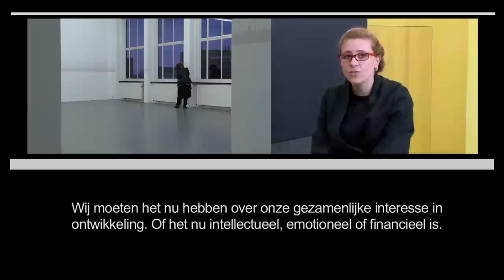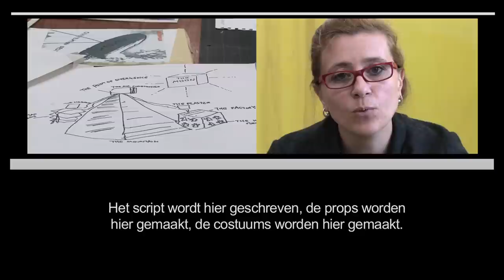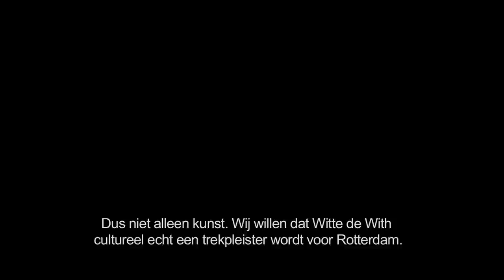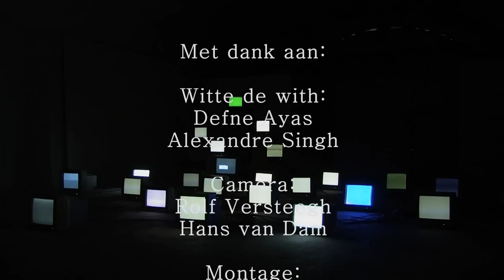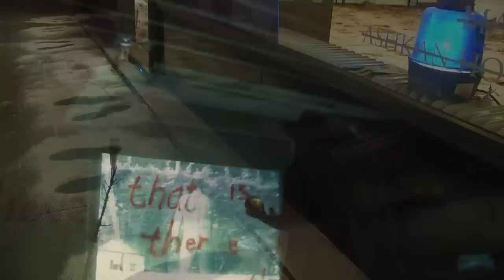Grazen # 9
Witte de With directeur Defne Ayas vertelt over The Humans, een productie in progress van kunstenaar Alexandre Singh. Rotterdam is een nieuw cultureel festival rijker Stand out to Sea, hier een verslag van de eerste editie in het Havenmuseum. De Operadagen zijn begonnen, Rick maakte een verslag van de kick-off. Roodkapje biedt sinds 2000 beginnende kunstenaars een platform, Grazen ging kijken bij het Urban Wizzard programma en sprak met Eric den Hartigh.